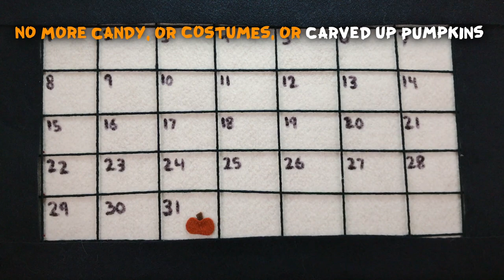Frankie's Feast || Crochet Amigurumi Halloween Puppet Show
When Frankie is left hungry at home, a group of creatures and ghouls work together to prepare a feast for their furious friend.

Written by Louie and Sara (his cousin)
Read by Louie
Puppeting by Jules, Maddy, and Louie